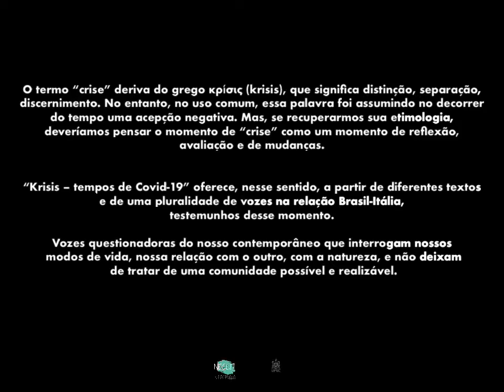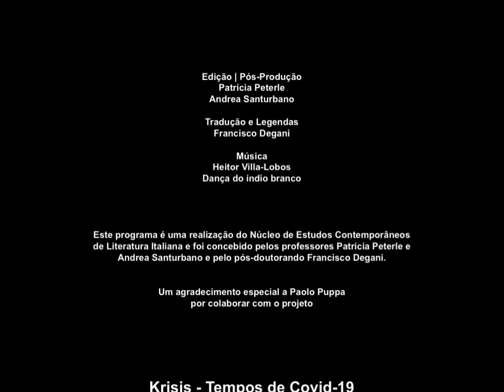Paolo Puppa 7- Relato sobre o isolamento social e seus impactos | Krisis Tempos de Covid-19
Isolamento social e os impactos social e psicológico  são o foco desse relato de Paolo Puppa, professor de História do Teatro e dramaturgo. Vivendo em Veneza, sempre cheia e movimentada, ele fala um pouco da sensação de vê-la vazia e do silêncio.

Como referenciar:
Krisis - Tempos de Covid-19, Paolo Puppa, vídeo 7. Produção: Patricia Peterle,  Andrea Santurbano, Francisco Degani. Florianópolis: Núcleo de Estudos Contemporâneos de Literatura Italiana (NECLIT) / UFSC: 2020 (5min53s). Disponível em:
“Krisis - Tempos de Covid-19” é um projeto do Núcleo de Estudos Contemporâneos de Literatura Italiana da UFSC.

A proposta é criar um espaço de reflexão, e também um arquivo, sobre a experiência trágica da pandemia de Covid-19 que vem devastando a vida de todos nas mais diferentes latitudes: o sustento das famílias, o convívio social, o trabalho remoto e as caras conquistas em relação à liberdade de ir e vir que sofreram grandes abalos no início de 2020. Como nos comportamos diante dessa situação de emergência? Quais são os limites de uma situação de urgência? Como pensamos e nos relacionamos com o outro? Como pensar o pós-pandemia? Todas essas questões são abordadas pelos nossos convidados, escritores, poetas e artistas italianos, a quem agradecemos pela participação.

“Krisis - Tempos de Covid-19” è un progetto del Nucleo di Studi Contemporanei di Letteratura Italiana (NECLIT), attivo a Florianópolis (Brasile) presso l’Università Federale di Santa Catarina (UFSC). La proposta è creare uno spazio di riflessione, nonché un archivio, sulla tragica esperienza del Covid-19 che sta devastando la vita di tutti alle più diverse latitudini. Il sostenimento delle famiglie, la convivenza sociale, il cosiddetto smart working, le ambite conquiste rispetto alla libertà di circolazione, hanno subito grandi scossoni all’inizio di questo 2020. Come ci comportiamo di fronte a questa situazione emergenziale? Quali sono i limiti di una situazione di urgenza? Come pensiamo e ci rapportiamo con l’altro? Come pensare la post-pandemia? Sono questi gli interrogativi trattati dai nostri invitati, scrittori, poeti e artisti italiani, che ringraziamo per la partecipazione.